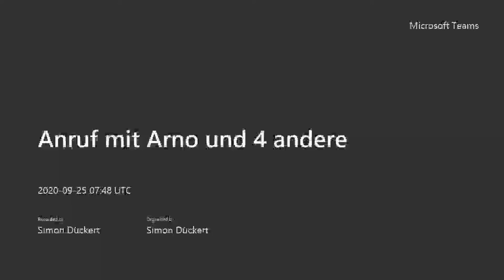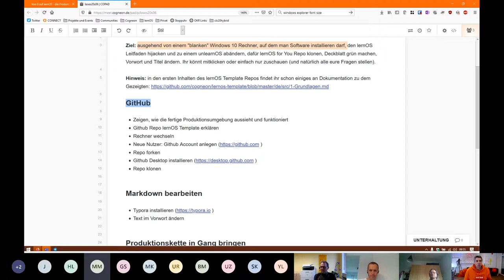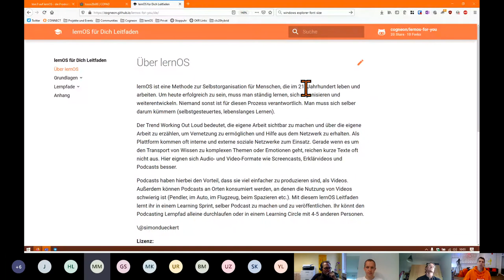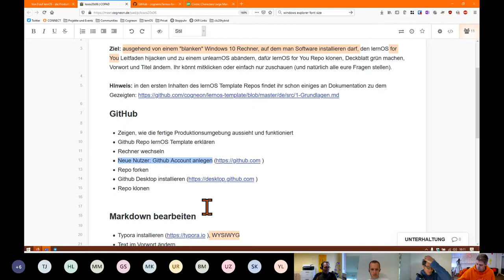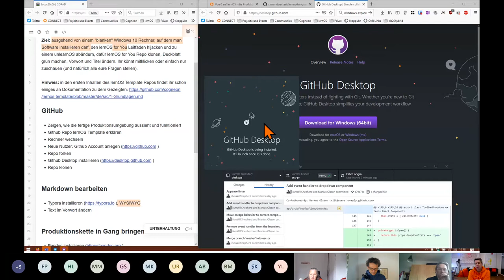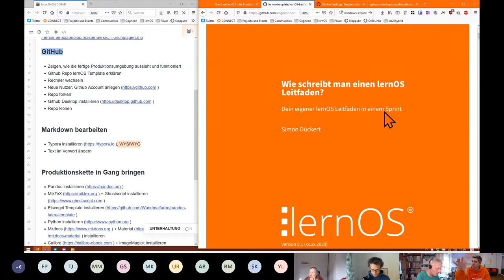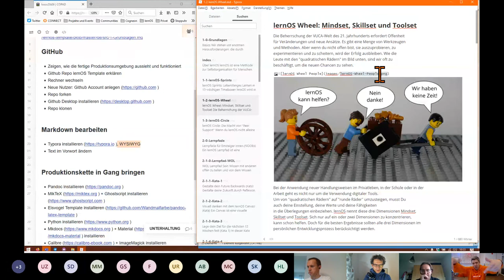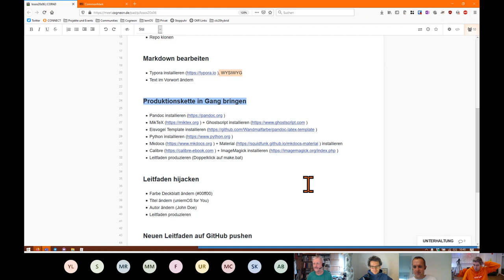Von 0 auf lernOS - die Produktionsumgebung für lernOS Leitfäden verstehen (losos20)